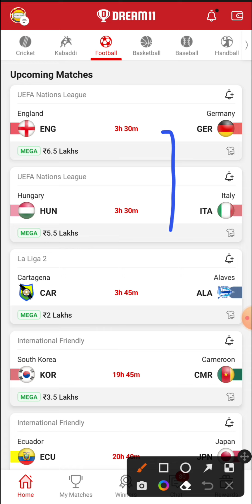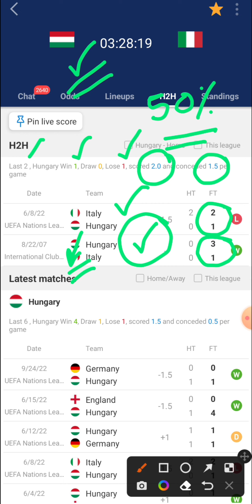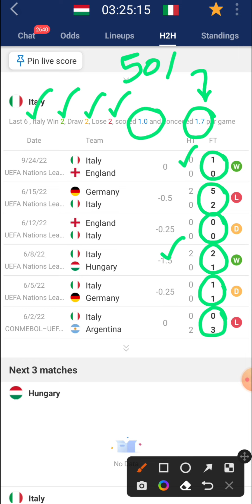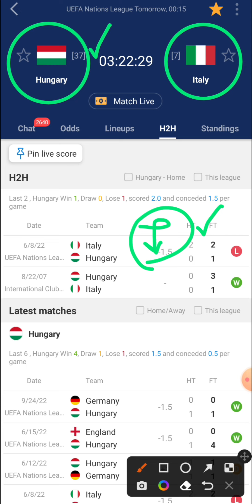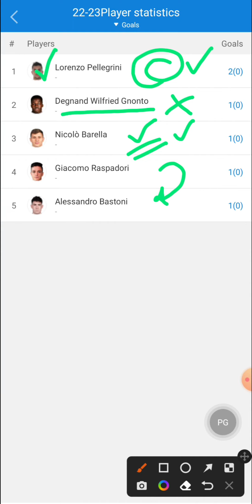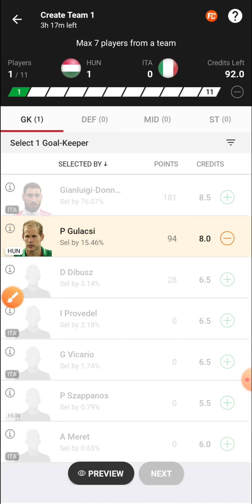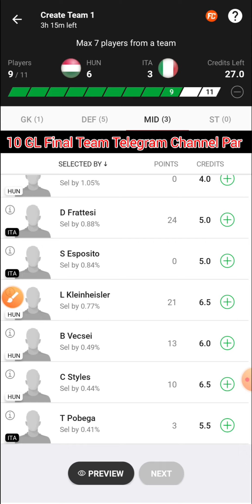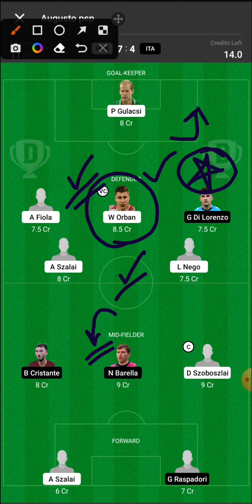Football Dream11 Team | Hungray vs Italy Dream11 Prediction Today Match | hun vs ita dream11